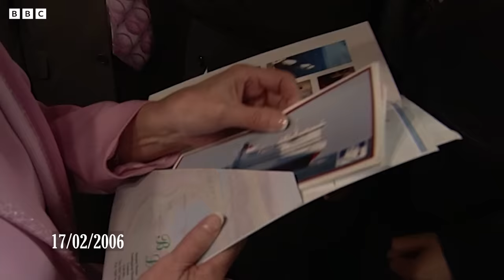EastEnders' BEST BAR BRAWLS 🍻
So THIS is why they say, "Get outta my pub!" - Watch back some iconic fisticuffs and dramatic bar fights from Walford's history.